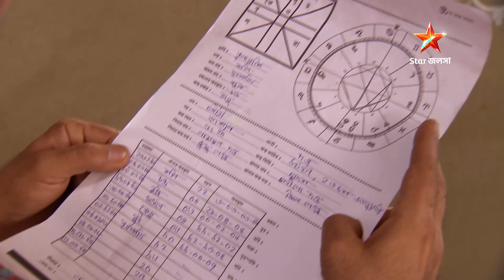Full Episode | দুগ্গা দুগ্গা | Episode 66 | Part A